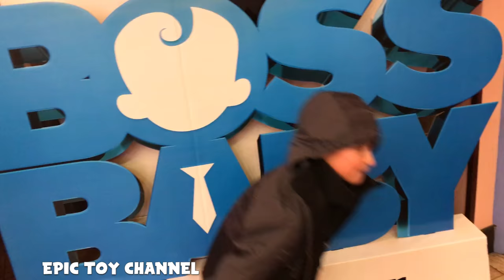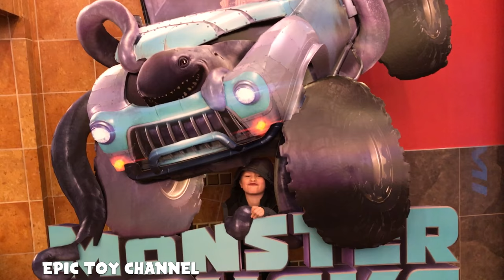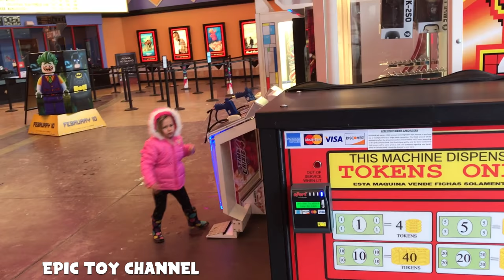SING Movie Review + McDonalds Happy Meal SING Surprise Toys Family Fun and ToysReview